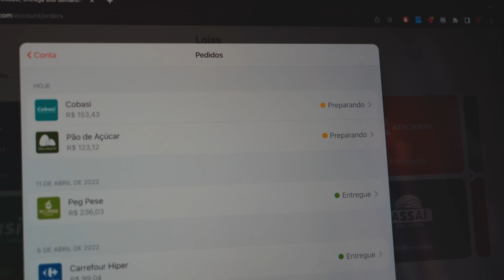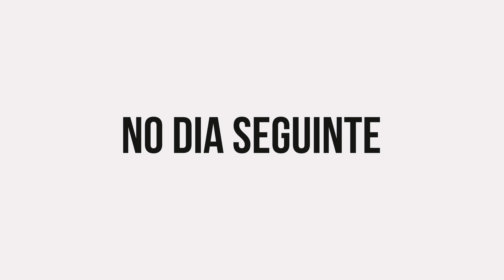CHEGUEI DE VIAGEM E MUDEI O MEU CABELO RADICALMENTE - ISABELA BORGES